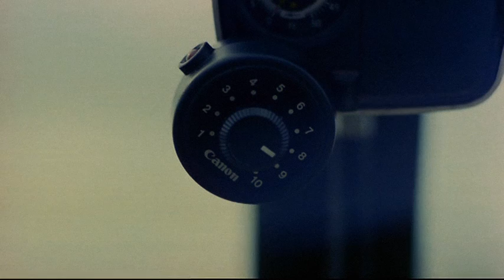Trailer ARREBATO - Iván Zulueta - 1979 - Práctica Montaje CAU - CESAG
La práctica consistía en realizar un trailer con estilo contemporáneo de esta película, estrenada originalmente en 1979. Todos los alumnos de la clase dispusimos sólo de la película como material de base para hacer el trailer.